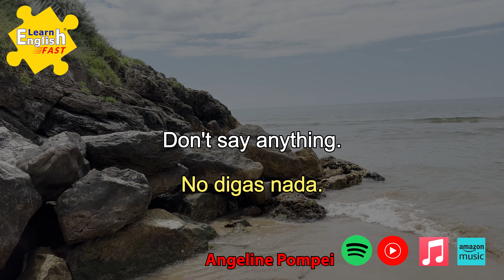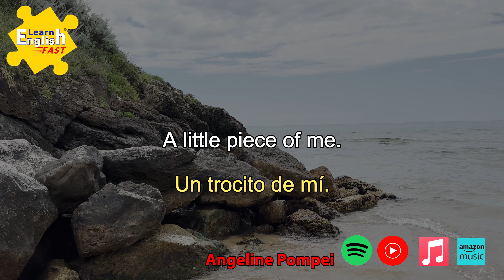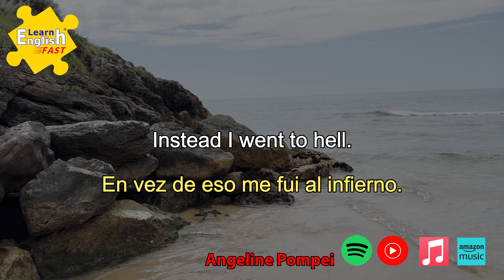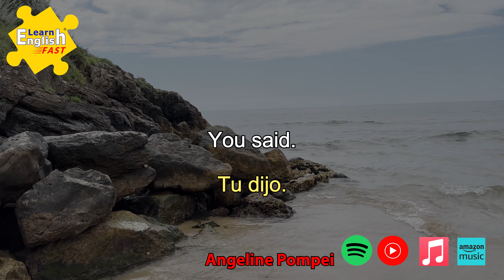Verbiage ESL Songs For Adults: Instead (Spanish Edition)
@learnenglishfastwithangeline ¡Aprende inglés con mi música!
Esta canción trata sobre el verbo decir.

Centrarse en las siguientes conjugaciones

Present tense
Tiempo presente
I say
yo digo

Past tense
Pasado
Said
Dijiste (said, común en inglés conversacional)

Concéntrate en esas palabras cuando escuches la canción. ¡Se repiten en la canción, así que trata de memorizar las palabras!

Puede obtener la letra bilingüe gratis aquí. ¡La conjugación del verbo está subrayada! ...

Creo contenido para que los adultos aprendan inglés. No hay muchos recursos para adultos, así que creé este canal, libros, aplicaciones y canciones para ayudar a los adultos a aprender el idioma de forma natural como lo haría un niño.

¡Descarga mi álbum Verbiage disponible en todas las plataformas de streaming y memoriza la letra de Learn English Fast®!

solo busca
Angeline Pompei

ENGLISH TRANSLATION

Learn English With My Music!
This song is about the verb say.

Focus on the following conjugations

Present tense
I say

Past tense
Said (You said common in conversational english)

Focus on those words when listening to the song. They repeat in the song so try to memorize the words!

You can get the bilingual lyrics free here. The verb conjugation is underlined! ...

I create content for adults to learn English. There are not many resources for adults so I made this channel, books, app and songs to help adults learn language naturally as a child would.

Just search
Angeline Pompei